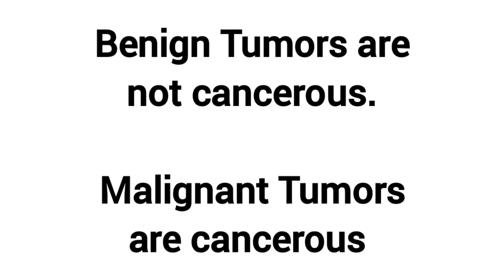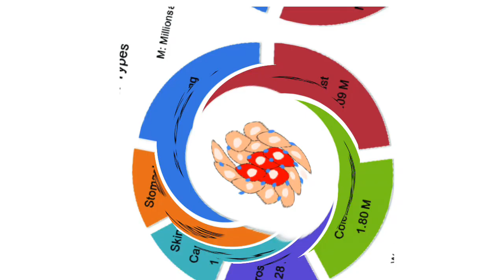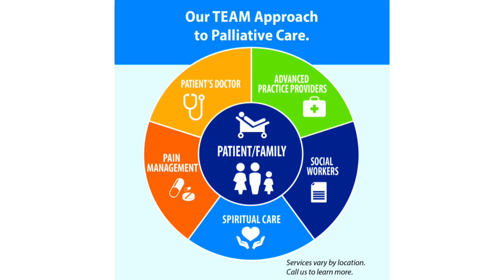CANCER; All You Need To know( Made Simple To Understand)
This video talks about CANCER; All You Need To know( Made Simple To Understand) Cancer is not a single disease; it encompasses over 100 different types, each with its own characteristics and treatment approaches. Ongoing research efforts offer hope for more effective treatments and potential cures in the future. Scientific advancements continue to reshape the landscape of cancer care.   Cancer is a leading cause of death worldwide, with millions of new cases diagnosed annually. Awareness and research efforts continue to combat this global health challenge